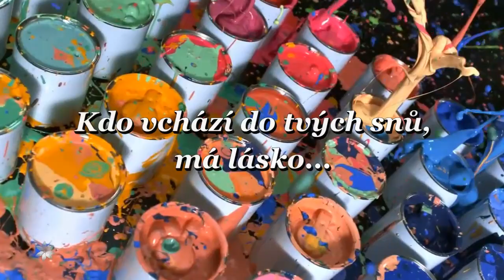☆ Kdo vchází do tvých snů, má lásko - David Deyl [HD]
*Kdo vchází do tvých snů, má lásko - David Deyl
☼2015